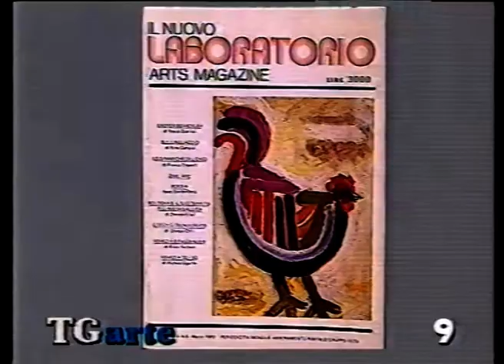Otello Brocca TG Arte di Gianfranco Macarone novembre 1994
Brocca , Otello , pittore , nato a Bologna il 24 Luglio 1934 è morto a Bologna il 26 Gennaio 1992 .Questa è una puntata televisiva della rubrica TG Arte condotta dal Dott. Gianfranco Macarone ( noto critico d'arte ) , un omaggio al pittore Brocca in cui viene intervistata la Mamma del pittore la Sig.ra Leopoldina De Ferenza che lo ricorda si da piccolo per la propria passione nella pittura .